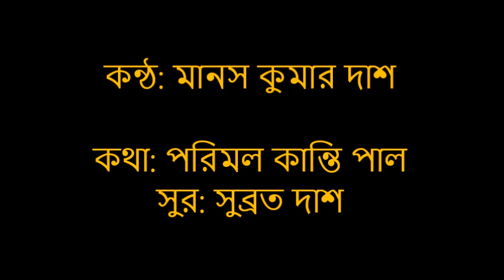সত্যের সারথি | জন্মাষ্টমীর গান | মানস কুমার দাশ | Sree Krishna Song | Janmastami | Manas Kumar Das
গানের বাণী:

জগদগুর শ্রীকৃষ্ণ সত্যের সারথি
দ্বাপরেতে শ্রীভগবান যদুকুলপতি
ধন্য শ্রীবসুদেব দেবকীর স্তুতি
ভক্তি বিভাসিত শুভ জন্মাষ্টমী তিথি।

গোকুলে শ্রীনন্দাল​য়ে যাদু বাছাধন্
মুখরন্ধ্রে মা যশোদার বিশ্বরুপ দর্শন
শ্রীবলরাম কানাই মথুরার বিভূতি।

দেবকূল সুরক্ষায় দুরাত্মা নিধন
রাধা-কৃষ্ণ লীলাভূমি শ্রীবৃন্দাবন।

কুরুক্ষেত্রে বাসুদেবের শ্রীমুখ বাণী
কর্ম-জ্ঞান-ভক্তি-মুক্তি সূধা সঞ্জিবনী
শ্রী গীতামৃত হোক নবজীবনের জ্যোতি॥

কথা: অধ্যাপক পরিমল কান্তি পাল।
                 অধ্যক্ষ (অব) সরকারি টিচার্স ট্রেনিং কলেজ,কুমিল্লা।
সুর:  শ্রী সুব্রত দাশ।
               কন্ঠশিল্পী, বাংলাদেশ বেতার ও টেলিভিশন।